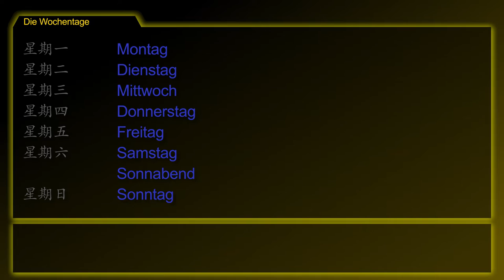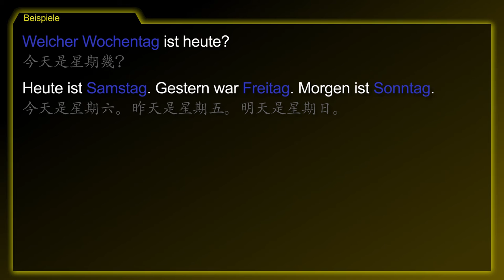一周的日子 [Die Wochentage] － 德文學到死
德文主題 [die Wochentage / 一周的日子] 的摘要！

日曆平常使用它們的縮寫。
使用介系詞 ‘am’ 是用來說在特定的日子發生什麼事情。
用 ‘jeden’ 來說每星期重複的事情。
你也可以用它們的副詞，但要加 ‘s’ 。

- 星期一.
- 每個星期一.
- 每個星期一.

1. 今天是星期幾？
2. 今天是星期六。昨天是星期五。明天是星期日。
3. 我星期三要在柏林接一位(女性)朋友。
4. 我星期二都不需要工作。
5. 我們會在隔週的星期四去買東西。

[Montag, Dienstag, Mittwoch, Donnerstag, Freitag, Samstag / Sonnabend, Sonntag]